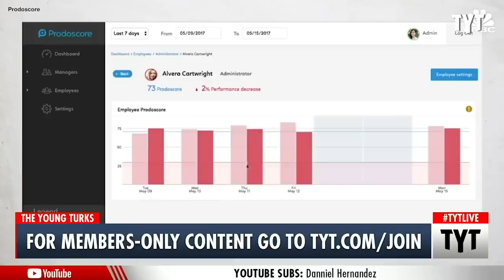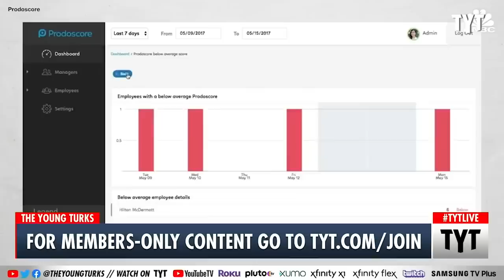Clueless CEO: I'm Doing My Employees A Favor By Laying Them Off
230228__MS01WorstCEOs